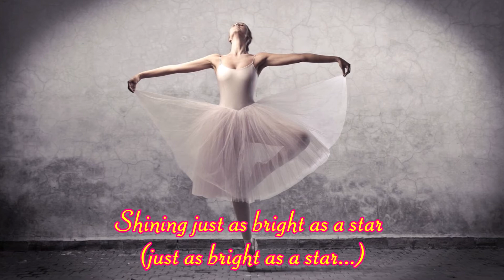♪ Keep On Dancing - Rachel Bearer ♪ | Barbie In The Pink Shoes OST | Lyrics | Moon's Music Channel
DON'T FORGET TO
TO UPDATE THE NEW VIDEOS
LYRICS:

VERSE 1:
I... follow my heart, somehow it always seems to know
And when I dance, my feet are dreaming
I close my eyes and let it go.

The music flows through me, and then I know I'll be fine...

CHORUS:
Listen to the beat of your heart
Keep on dancing..., keep on dancing...
Shining just as bright as a star
Keep on dancing..., I keep on dancing...
'Cause dance is who I am...

VERSE 2:
I... stretch for the sky..., that's where I wanna go
I close my eyes to see more clearly
The less I think the more I know.

CHORUS:
Listen to the beat of your heart (your heart...)
Keep on dancing..., keep on dancing... (The beat of your heart...)
Shining just as bright as a star (just as bright as a star...)

BRIDGE:
I color outside the lines
I'm changing up all the rhymes
I trip and stumble again, again... (Again and again...)
But at least these steps are mine
Even when I fall I shine
I know this feeling will lead me to a bright tomorrow
Yeah, eeh-yeah... Eah-ehh...!!!

Keep on dancing..., keep on dancing... (Yeah-eah...)
Shining just as bright as a star (you're as bright as a star...)
Keep on dancing..., I keep on dancing... (just keep on dancing...)
Listen to the beat of your heart (again and again...)
Keep on dancing..., keep on dancing... (Listen to the beat of your heart...)
Keep on dancing..., I keep on dancing... (Ooh...)

[Instrumental]

Dance is who I am...